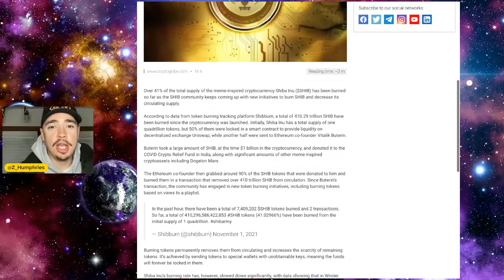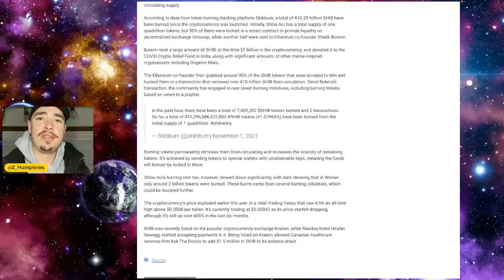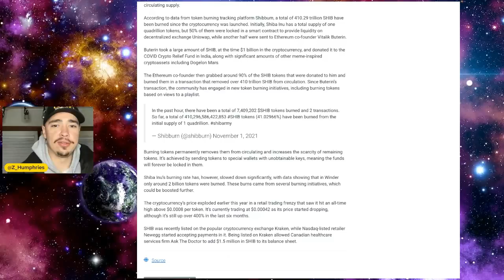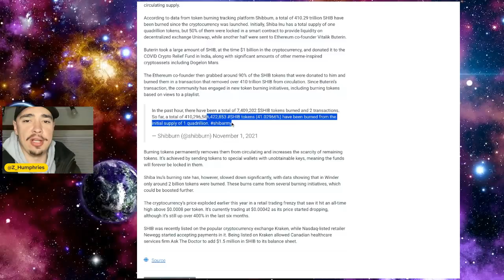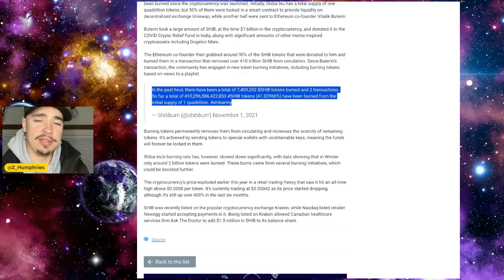SHIBA INU BURN! CIRCULATION IS LOOKING GREAT!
SHIBA INU BURN!  CIRCULATION IS LOOKING GREAT! SHIBA INU HOLDERS! THIS IS BIG! WE ARE BURNING SHIBA INU! SHIBA INU COIN!